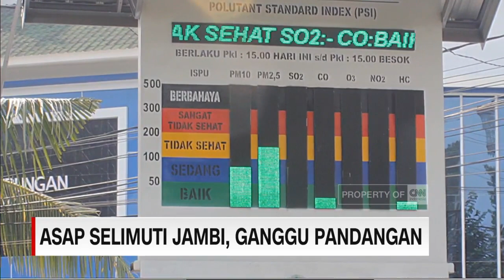Asap Selimuti Jambi, Ganggu Pandangan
Asap kebakaran hutan dan lahan juga menyelimuti Jambi, dan membuat udara menjadi tidak sehat.

Selain menggangu jarak pandang angkutan sungai, asap membuat mata perih dan sakit tenggorokan.